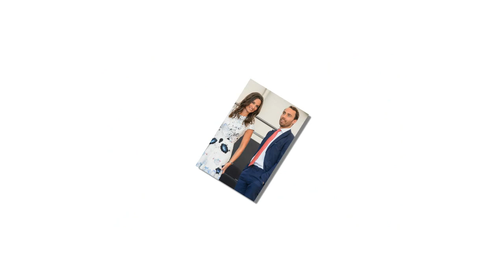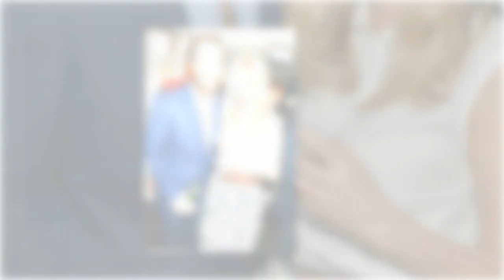Kate’s brother James Middleton suffered in silence as his mental health deteriorated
The torment of my secret illness: With devastating honesty and courage, Kate’s brother JAMES MIDDLETON reveals his private battle with the depression he calls ‘a cancer of the mind’, how he hid it from his own family and the therapy that saved him